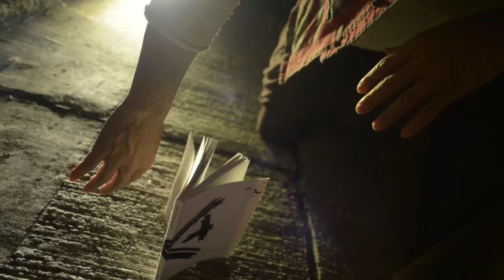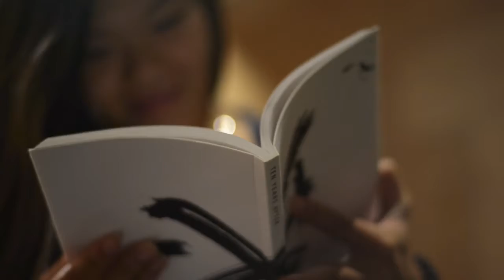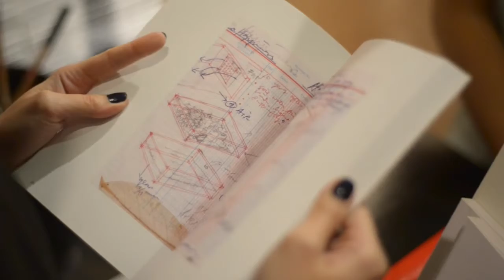10 Years After - Sketches: Book Launch - Sin Sin Fine Art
13 September 2013

A beautiful book "10 Years After - Sketches" was published on the occasion of the "10 Years After" exhibition. Curated by Sin Sin, published by MCCM and edited by Yang Yeung. The book includes writings by several artists and friends who have helped to bring Sin Sin Fine Art to where it is today.

Dance performance by Mandy Yim and Victor Ma from Y-Space.  Chinese Opera Singing by Sin Sin Man.
Videographer: Yiannis Biliris